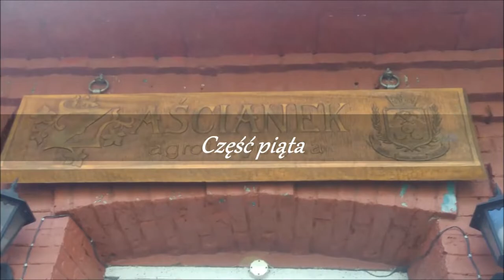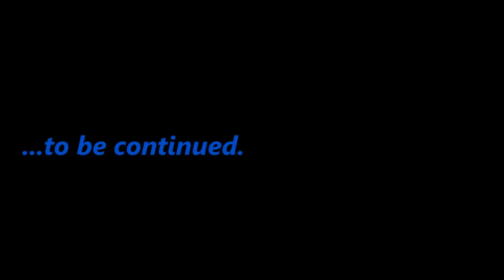Biesy i Niski "na bani" 2019 cz.5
Muzyka:

1.Stefan Kartenberg - Miles Away (ft. Javolenus) 2017 Stefan Kartenberg Licensed to the public under
2.Stefan Kartenberg - 4 Guitars (ft. Aussens@iter (tobias_weber)) 2016 Stefan Kartenberg Licensed to the public under